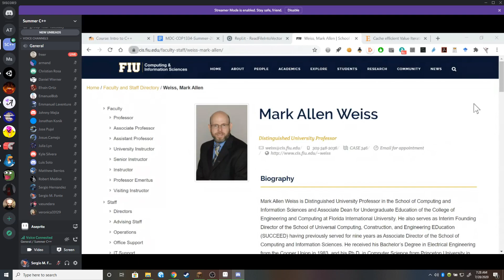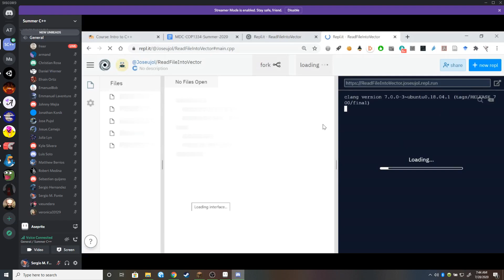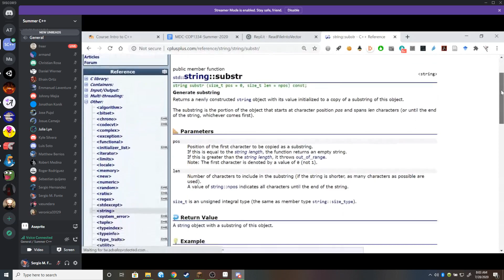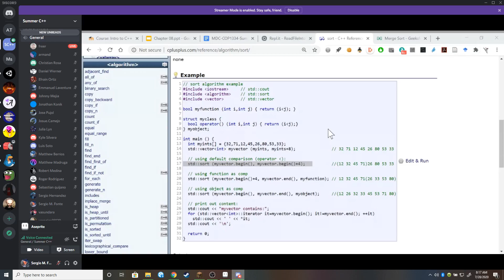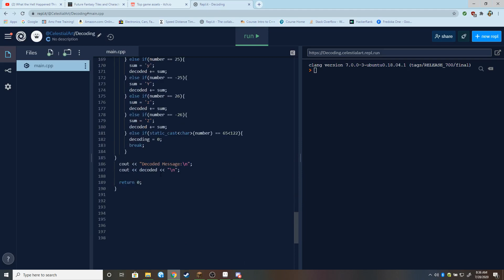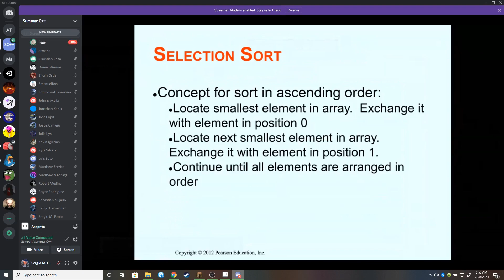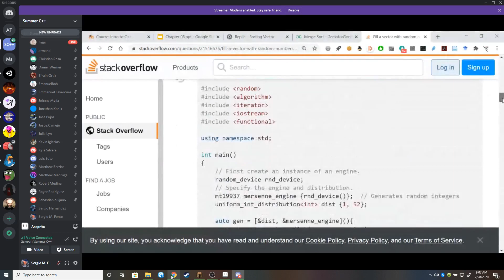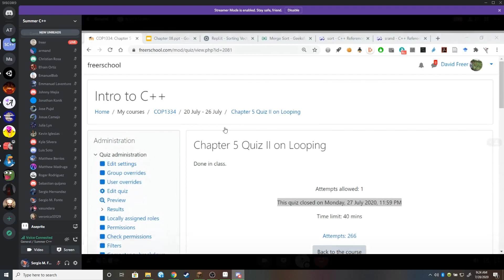Day 17 C++: 2020 07 28 07 27 24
Searching and sorting.